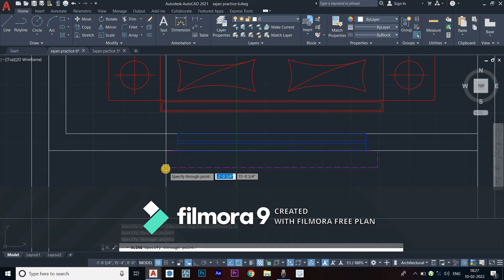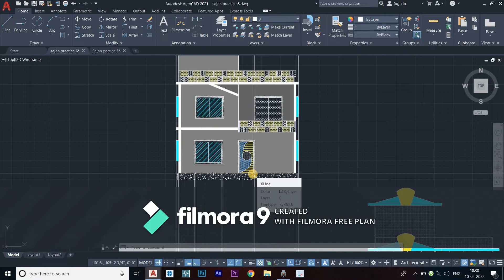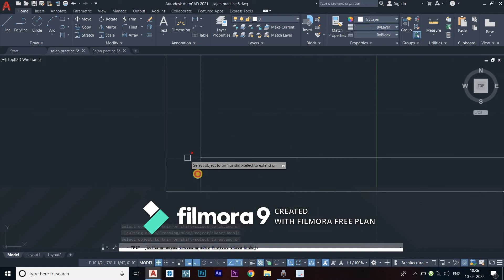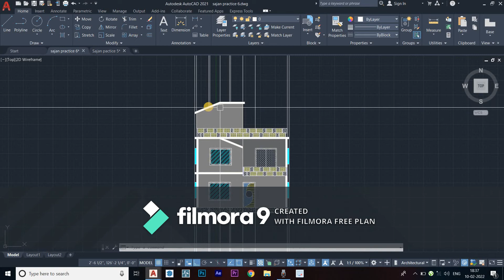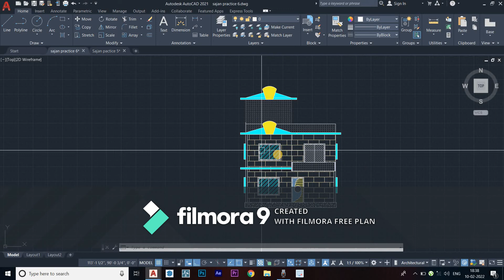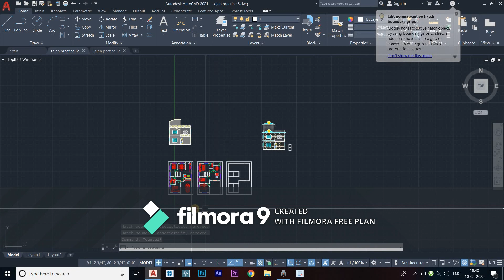Autocad tutorials kannada part-6